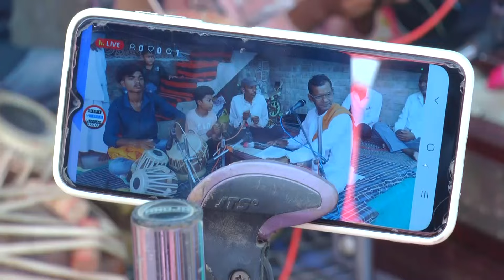સંત કબીર સાહેબ નો સંતસગ પીપલોદ @ આગણે K.P પટેલ